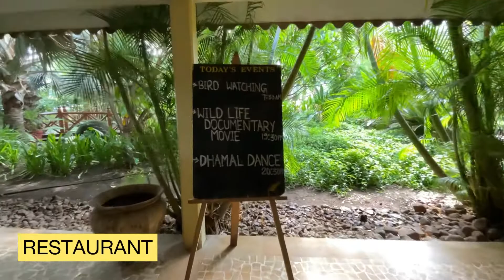Fern - sasan gir - walk through